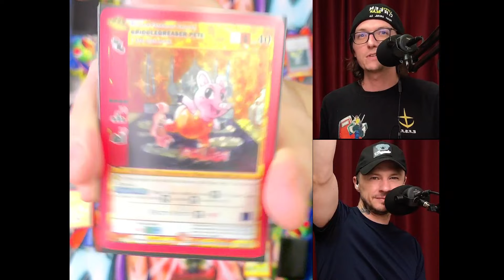Gameplay #107 | FLAME (UFO) 🔥 vs⚡️LIGHTNING (UFO) | PART 1 | MetaBroz | METAZOO✨📖✨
DECK LIST | SPELLBOOK PAGES:

Moldy |  Flame (UFO) ✨📖✨

(9) Flame Aura
(2) Prism Aura
(1) Neutrality Totality
(1) Chaos Crystal
(2) Bookmark
(2) First Anniversary Celebration
(1) Index
(1) Fourth of July
(1) NYNB
(1) Power Up Red
(1) Cryptid Nation
(1) Growth
(1) Wood Devil of Coos Country
(4) Unholy Fire
(4) Explosion
(2) Griddlegreaser Pete
(1) CN Piasa bird
(2)  Iowa Dragon
(1) Nita Black Bearer
(2) Gaasyendiethia
(1)  Father Sam BBQ Revolutionary

Sidedeck:
(3) Absorb Aura
(2) Dampen
(2) Jack o lantern bombs
(3) Headless Coal Miner
(5) Sky Snake

VERSUS

Crax | Lightning (UFO) ✨📖✨

(9) Lightning Aura
(2) Prism Aura
(2) Lightning Glass
(1) Choas Crystal
(2) Bookmark
(1) New Years New Beginnings
(1) Growth
(1) Cryptid Nation PROMO
(5) Lightning in a Bottle
(1) Dingbelle
(3) Thunderbird
(4) Quetzalcoatlos
(1) Gargantuan Gliders
(2) Call of the Storm
(2) Lightning Split
(2) Necromancy
(4) Morpheus

Side Deck
(5) Bubbling Brewer
(4) Toxic Water
(3) Earthquake
(2) First Anniversary
(1) (undecided)

MetaBroz PHYSICAL MAILING ADDRESS:
Big Arm, MT 59910